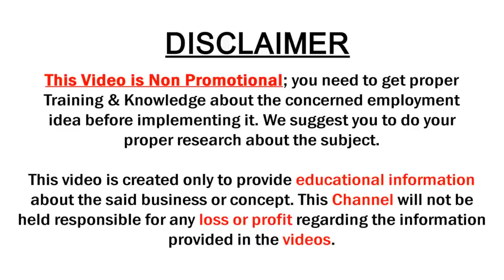100% Pure Banarasi Sarees/ Kuppadam Designer Sarees Price | Alankrutha Sarees | SumanTv Saree House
100% Pure Banarasi Sarees/ Kuppadam Designer Sarees Price | Alankrutha Sarees | SumanTv Saree House